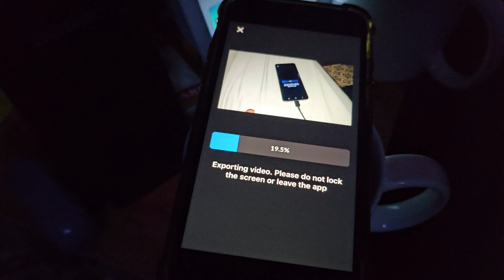This was a long day